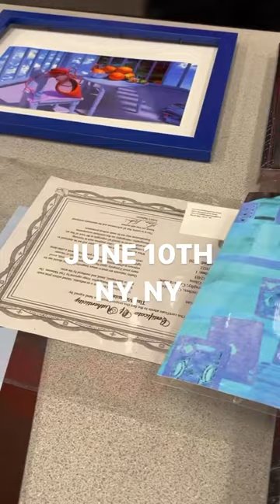So excited to announce my art is gonna be on exhibition again!! This Saturday in NY!!